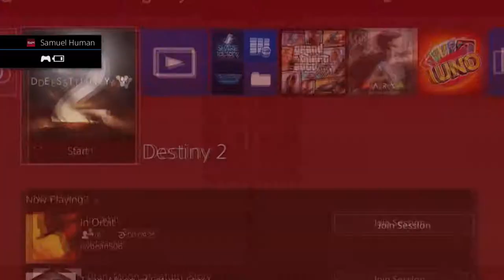Nightfall with the Homies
-Shout to my homies: lilybean506 and DeeFlyinDutchman